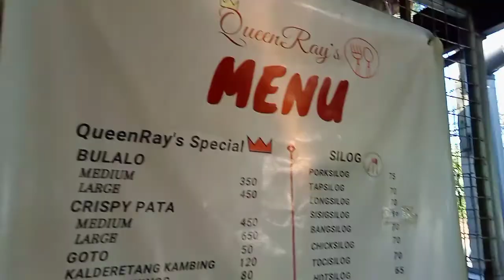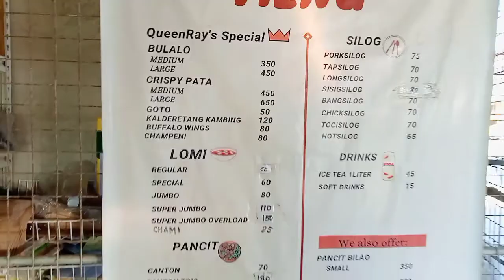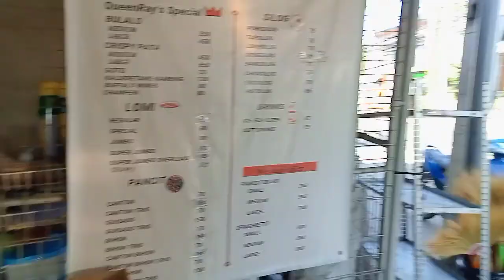Jumbo Lomi Overload | Melven Serviano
Jumbo Lomi Overload
 (Queen Ray's Lutong Bahay)

Pansit Sa batangas
Batangas Recipe
Lomi Overload
Jumbo Lomi

FB page : Melven Serviano - PG Tv Official